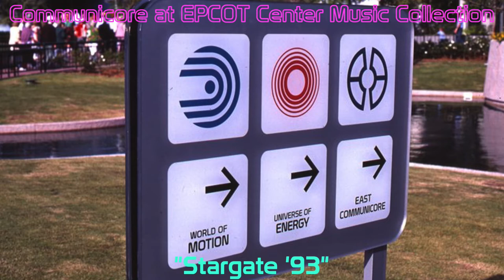Communicore at EPCOT Center: Music Collection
Communicore at EPCOT Center: Music Collection contains tracks remastered and cleaned up by E82. These songs were originally part of an album titled Future World Soundtrack Series: Communicore. The album has since been taken offline. We at WDWDreamfinder would like to present the original tracks as they appeared on that album. The hub of Future World showed that anything is possible by providing hands-on experiences with future technologies — This is Communicore.